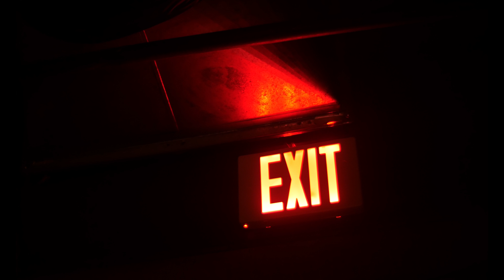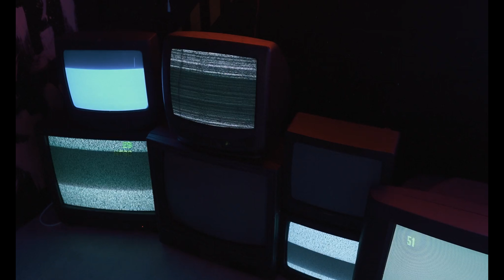Florecer - Palomos Pop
Matías Tissera - Luciano Olmos - Adrián Jaime - Juan Vidal - Guillermo Jaime
Palomos Pop - Córdoba Argentina - 2022
Música de estilo psicodélico con melodías de rock & pop y poesía urbana